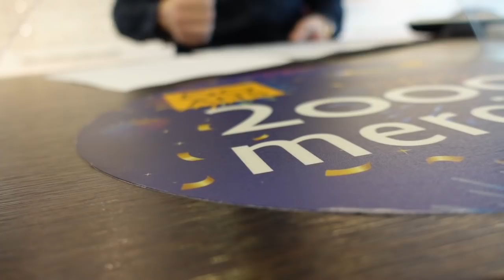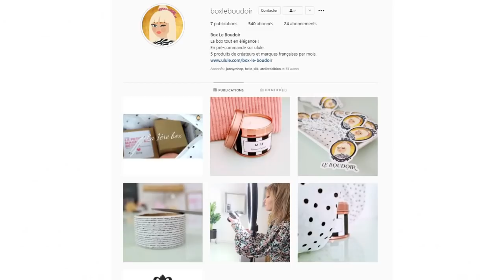QUE D'EMOTION !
QUE D'EMOTION - VLOG